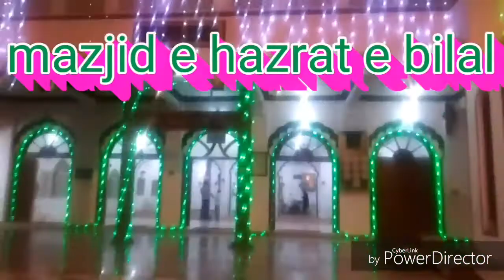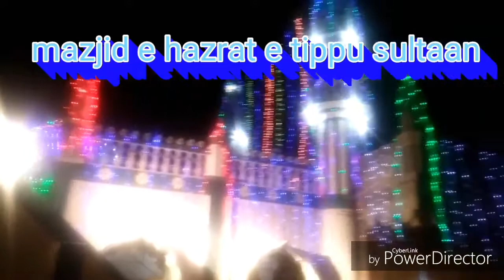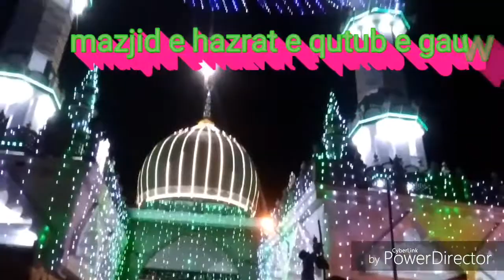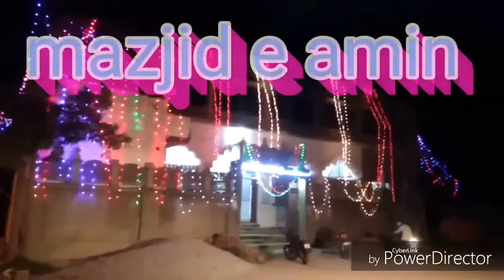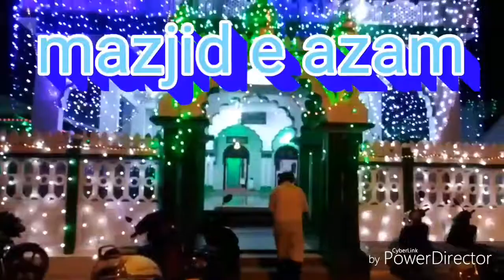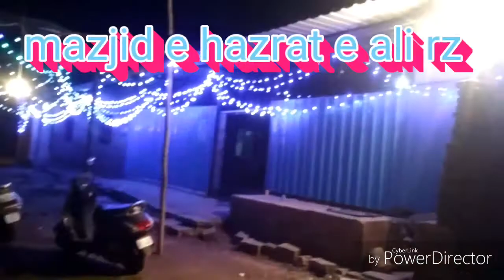kolar k mazjidun ko ramzan k 26 waan manzar